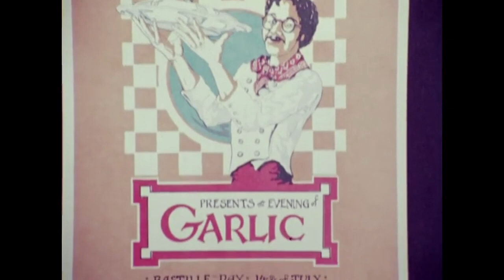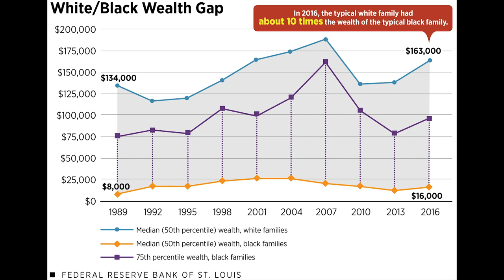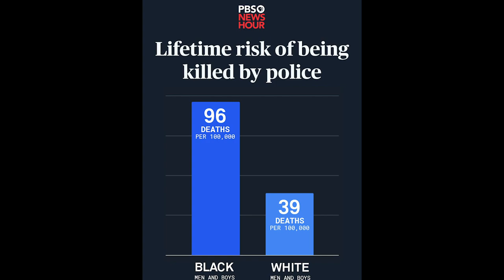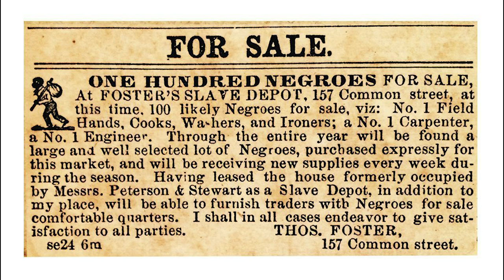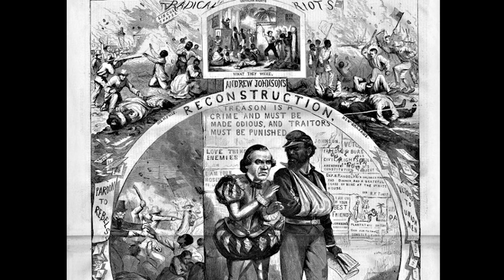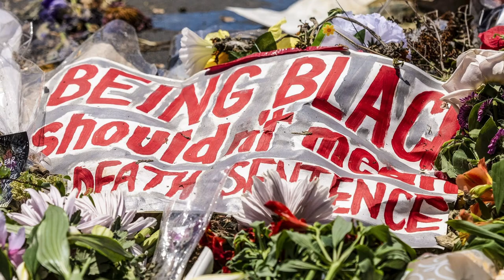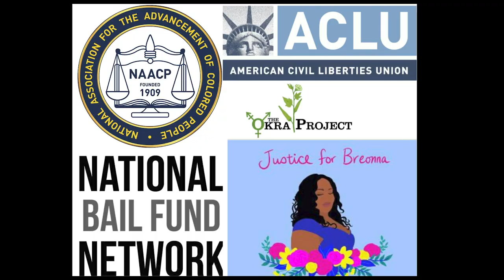The Anti-Racist Tale of Carolina Gold Rice, The Forgotten Crop That Built America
The personal is political, and there's nothing more personal than food.

The pieces of media featured in this video are included for critical and educational purposes. Those looking to thoroughly understand the pieces are encouraged to purchase/view the original works.
Sources/Suggested Reading:
""Alison Roman's Internet-Famous Chickpea Stew | NYT Cooking."" Performance by Alison Roman, NYT Cooking, The New York Times, 20 Sept. 2019,
Blank, Les, director. Garlic Is as Good as Ten Mothers. Criterion Channel, Flower Films, 1980,
""Gullah/Geechee Gold Rice Festival on Historic St. Helena Island, SC."" Gullah/Geechee Nation, 21 Mar. 2018,
Judith, Judith A., and J. A. Carney. Black Rice: The African Origins of Rice Cultivation in the Americas. Harvard University Press, 2009.
Pashman, Dan, and Osayi Endolyn. ""When White People Say Plantation."" The Sporkful, Stitcher, 1 June 2020.
Ross, Kihana Miraya. ""Call It What It Is: Anti-Blackness."" The New York Times, 4 June 2020.